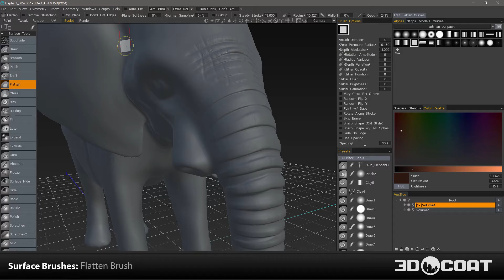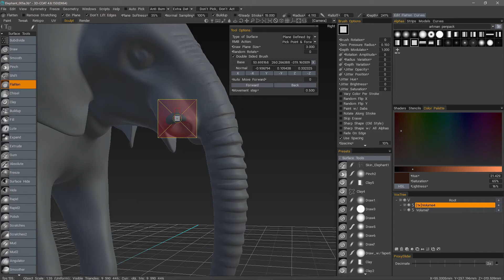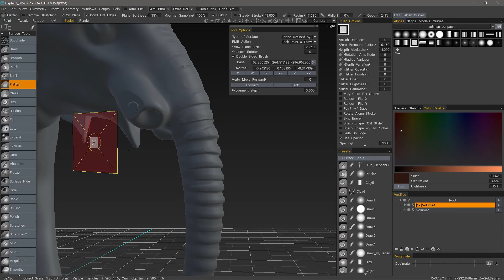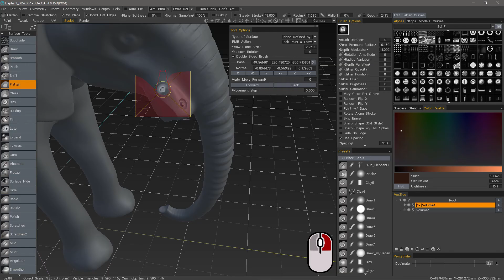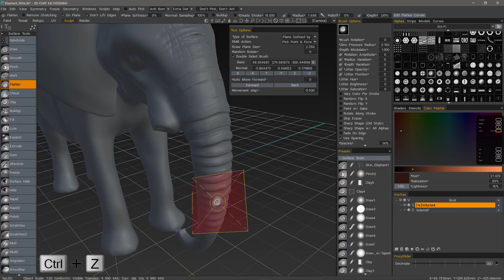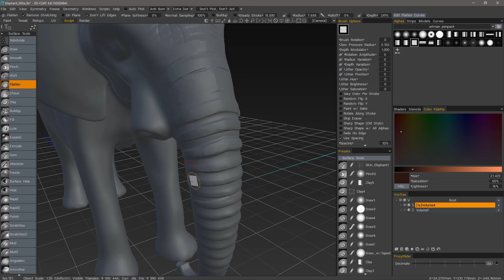Surface Brushes: Flatten Brush